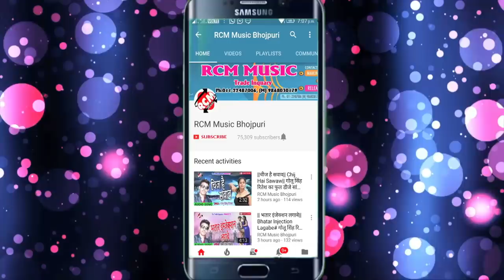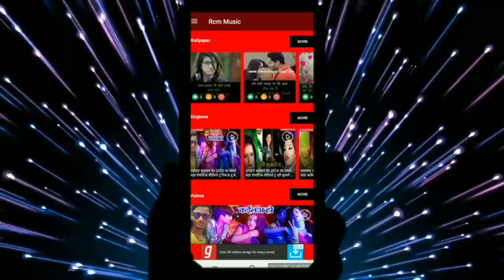|| भतारु जी जाई बहरवा हो आ जईह मिले ईयरवा हो || नितीश कुमार का 2018 का बड़ा सांग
Title: Bhatru Ji Jaee Baharwa Ho Aa Jaeeha Mile Iyarwa Ho
Singer: Nitish Kumar
Lable: RCM Music
Lyrics:  Nitish Kumar
Video Director:
DOP: